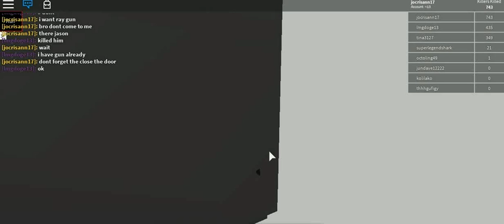R.O.B.L.O.X EDITION -29